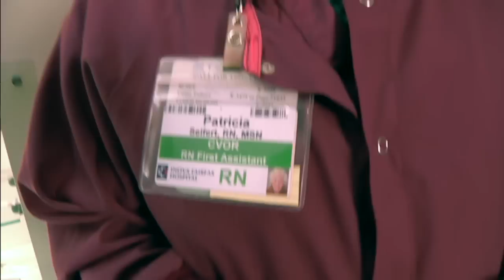Get in the Dome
Students from James Madison High School toured the Inova Heart and Vascular Institute's (IHVI) "Dome." At the Dome, our nurse educators discuss heart health and risk factors that affect the heart and lungs while participants watch a live heart surgery.

The IHVI Dome is just one of the ways Inova helps educate our community and get students engaged in careers in health.